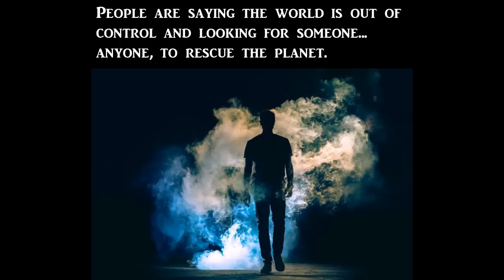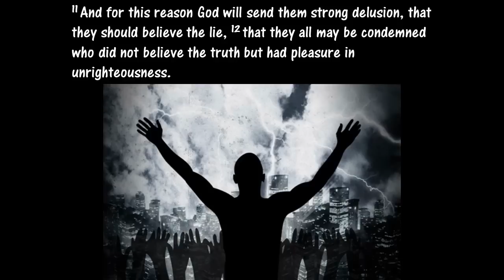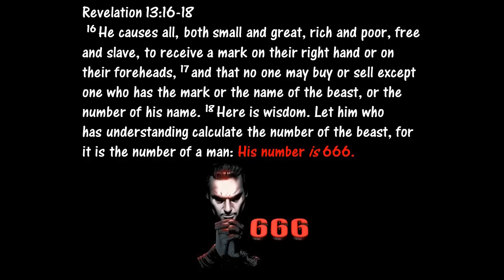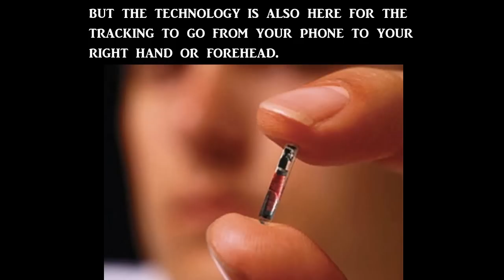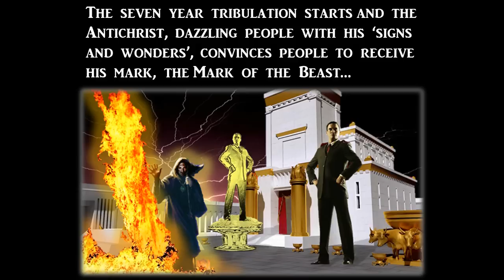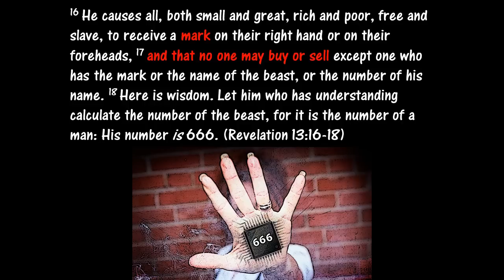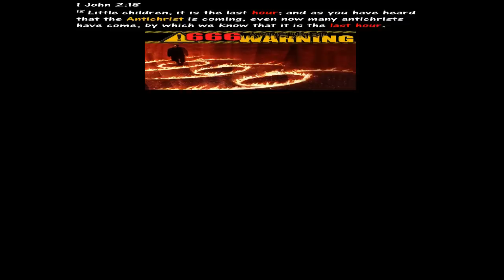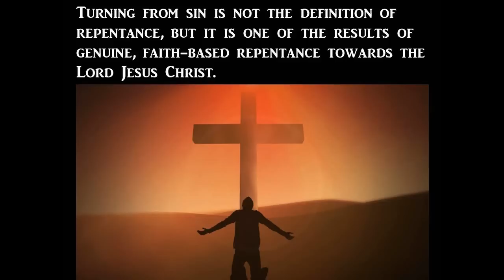SUPER Important Update on the MARK of the BEAST!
Matthew 24:3-14
3 Now as He sat on the Mount of Olives, the disciples came to Him privately, saying, “Tell us, when will these things be? And what will be the sign of Your coming, and of the end of the age?”

4 And Jesus answered and said to them: “Take heed that no one deceives you. 5 For many will come in My name, saying, ‘I am the Christ,’ and will deceive many. 6 And you will hear of wars and rumors of wars. See that you are not troubled; for all these things must come to pass, but the end is not yet. 7 For nation will rise against nation, and kingdom against kingdom. And there will be famines, pestilences,[b] and earthquakes in various places. 8 All these are the beginning of sorrows.

9 “Then they will deliver you up to tribulation and kill you, and you will be hated by all nations for My name’s sake. 10 And then many will be offended, will betray one another, and will hate one another. 11 Then many false prophets will rise up and deceive many. 12 And because lawlessness will abound, the love of many will grow cold. 13 But he who endures to the end shall be saved. 14 And this gospel of the kingdom will be preached in all the world as a witness to all the nations, and then the end will come.